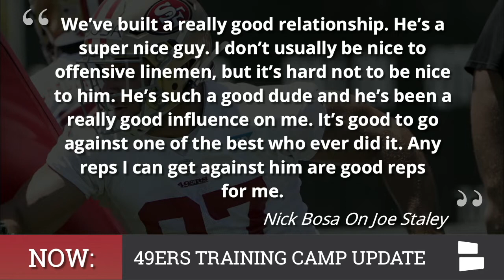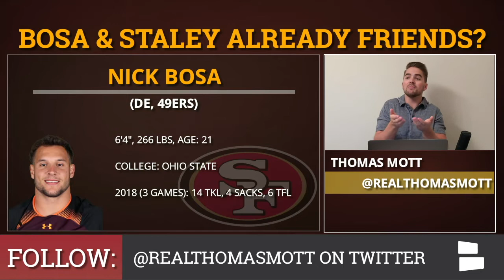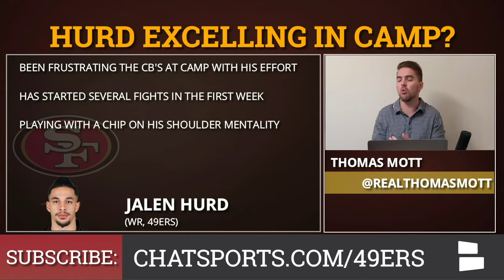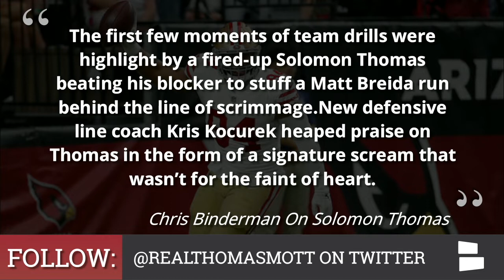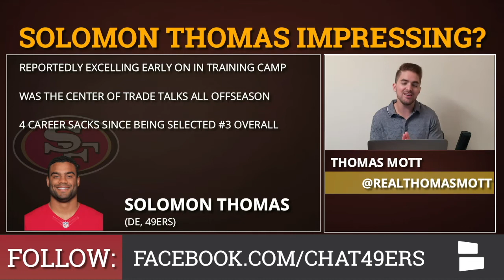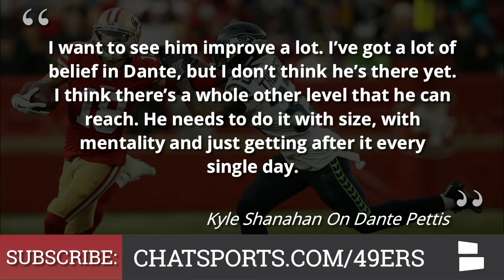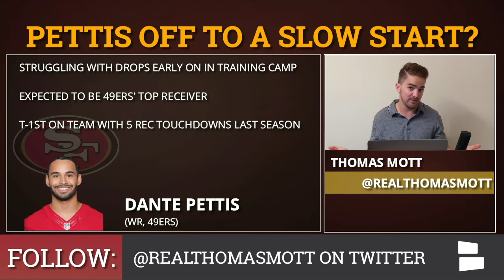Latest 49ers Rumors: Solomon Thomas Training Camp Surprise, Dante Pettis Struggling & Nick Bosa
Nick Bosa took the field in pads for the first time in nearly a year this week as the San Francisco 49ers training camp begins the team’s first contact practices. The second overall pick in the 2019 NFL Draft has impressed early on especially by competing against Joe Staley, long-time anchor of the 49ers offensive line. Bosa isn’t the only pleasant surprise on the 49ers roster early during the 49ers preseason. Solomon Thomas has been the most impressive vet on the 49ers defensive line according to reports, showing he may finally be ready to live up to his potential. Can the former Stanford Cardinal defensive end find a way to win more playing time with the additions of Bosa and Dee Ford? Host Thomas Mott breaks down the latest 49ers rumors and news from the 49ers training camp in this episode of 49ers Report!

This video originally aired on July 30th on our main Chat Sports channel which you can check out

Jimmy Garoppolo and the rest of the 49ers offense hasn’t enjoyed the same success as Bosa and Thomas unfortunately. The 49ers quarterback unfortunately struggled in 11-on-11 drills raising questions about his injury history and worrying some 49ers fans. The 49ers wide receiver corps have had an up and down start to training camp as well. While receivers like Jordan Matthews and Jalen Hurd are showing off their potential, projected top receiver on the 49ers depth chart, Dante Pettis, has been struggling. Can Pettis find his confidence again in time for the 49ers 2019 season?

Full list of 49ers training camp news & rumors discussed on the show:
Nick Bosa’s progression & relationship with Joe Staley
Jalen Hurd starting two  49ers training camp fights
Solomon Thomas doing well early in training camp
Jimmy Garoppolo struggling during 11-on-11 drills
The overall state of the 49ers wide receiver corps
Jordan Matthews excelling early on
Dante Pettis struggling with dropped balls and consistency